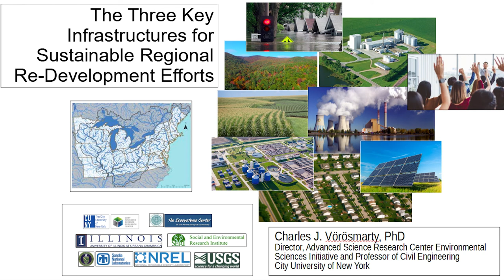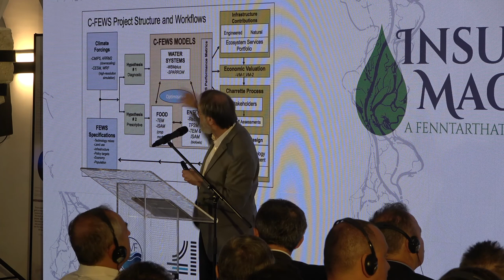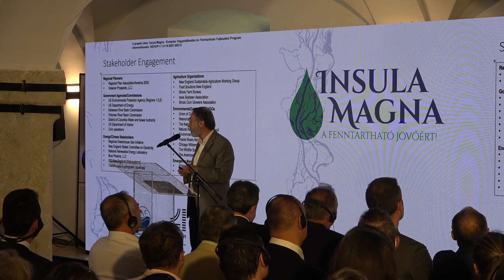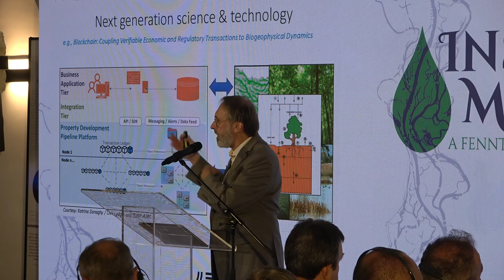Charles Vörösmarty (CUNY, iASK) professor's lecture on the Insula Magna conference (Mosonmagyaróvár)